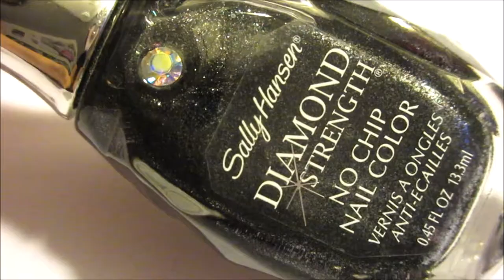LUCKY POKER NAIL ART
POLISH
Born Pretty - Soak Off Gel Polish
Santee Cosmetics USA - M162 Hunter Green
Sinful Colors - Black On Black 103
Confetti - 097 My Favorite Martian
Sally Hansen - 110 Green With Envy
Sally Hansen - 480 Black Diamonds
Stamping Plate - Born Pretty 63

Nail Enhancement - Born Pretty Quick Builder Gel

Freedom Trail Studio - Crazy Blues